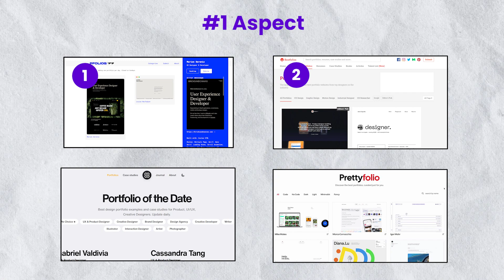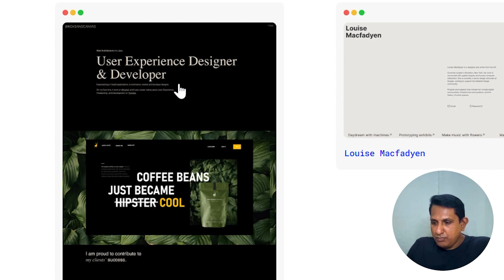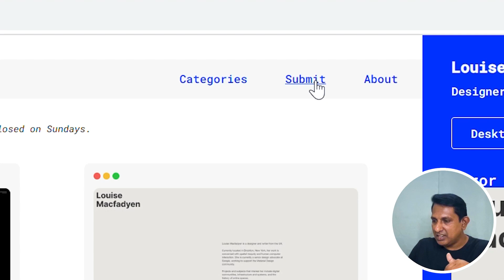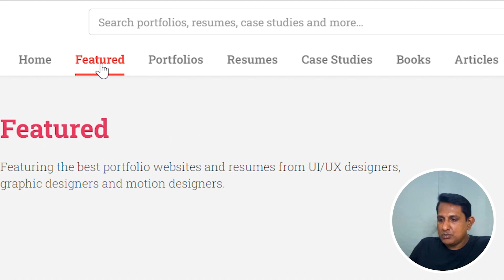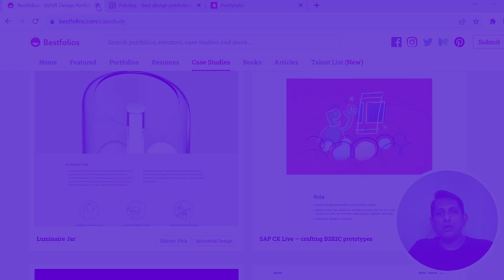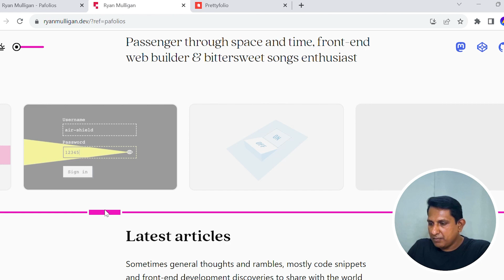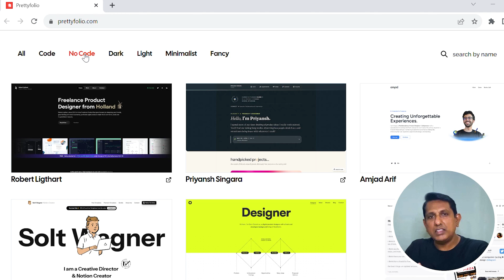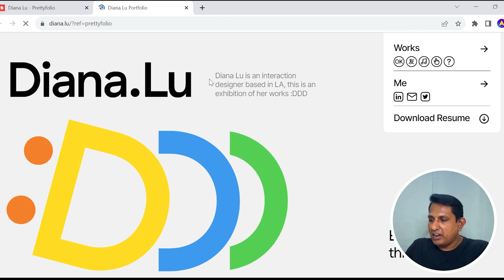4 UX UI Portfolio Inspiration Websites for Beginners | தமிழ்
In this video, I discuss the four types of portfolio inspiration websites for beginners. Look into the topic and visit the websites.

If you like this topic - Like it / Share it.
Aspira is a premium UX UI Design school in India.

✅ To connect with Mr. Rambal